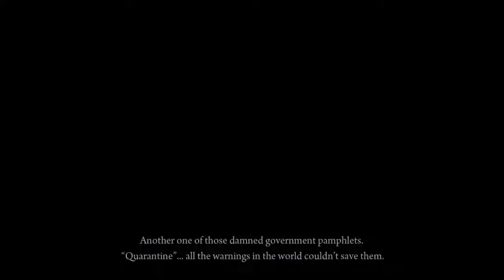Deadlight - Part 2